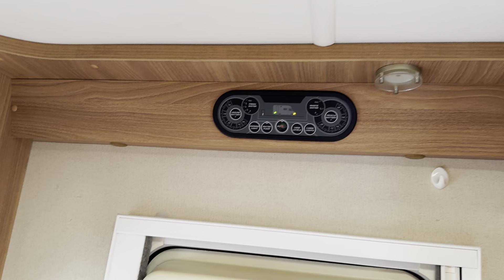Swift Sundance 530LP 2012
Swift Sundance 530LP Fiat Ducato 2.3 130 Multijet £34,995
2 Berth
6 Speed Manual Gearbox
First registered 2012
Mileage 33,738
Length 5.75m Width 2.24m Height 2.96m
MTPLM 3300kg Payload 535kg